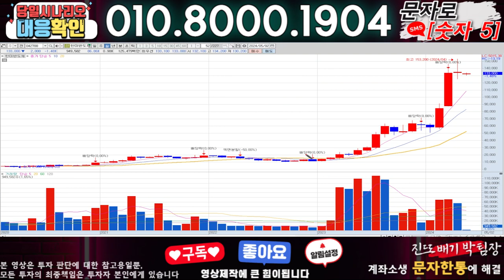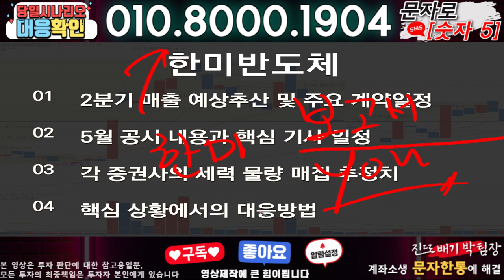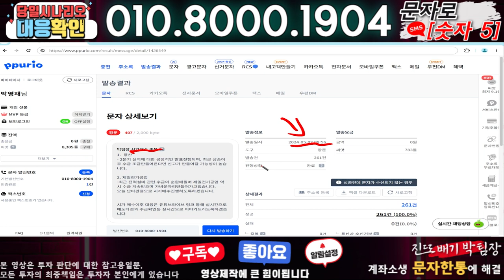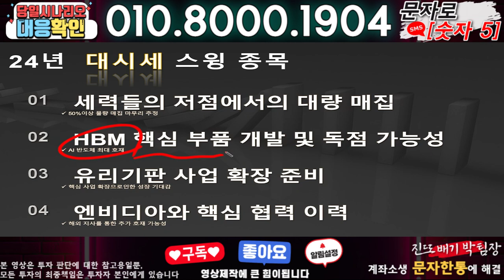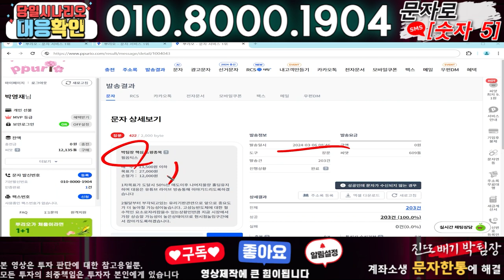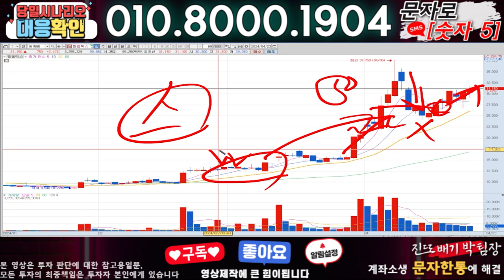한미반도체 ) 3분전 기습속보-공식입장발표!! 무슨일인가?